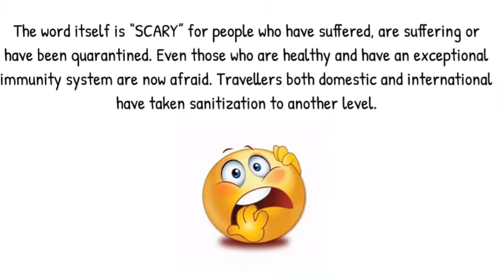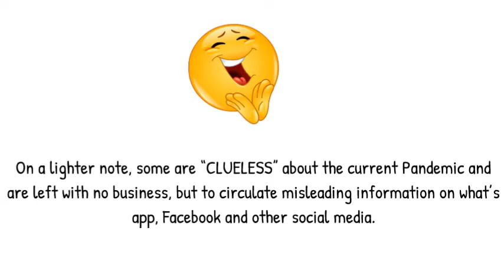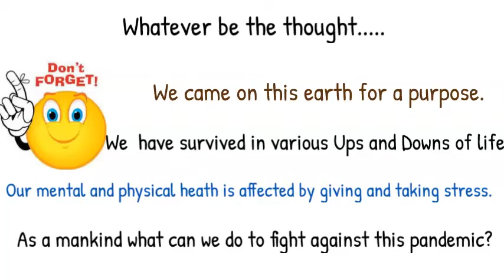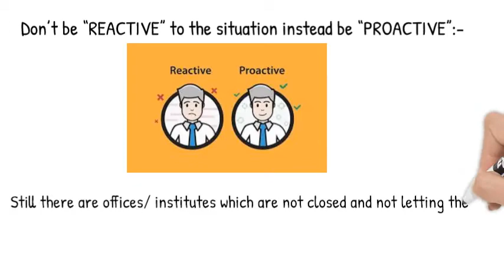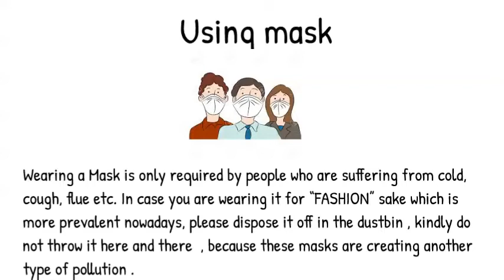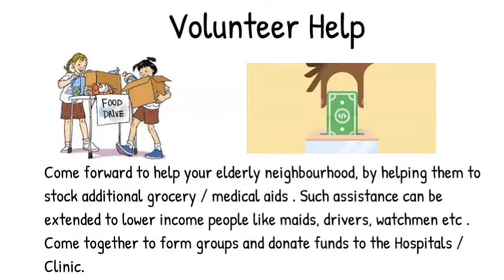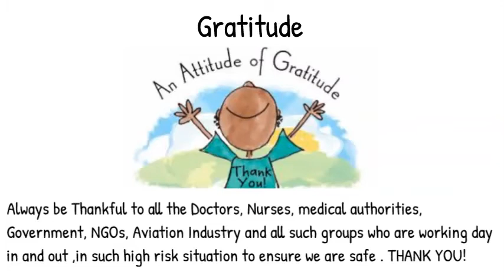How not to panic in COVID times and during Lock down?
How not to panic in COVID 19 & Lockdown?
Guys we all know ,types of Covid19 ,how it happens, its consequences and precaution we all have to take to protect ourselves from it , but what we do not know is that, what we can do to help the society in this critical condition. Please see this video ,spread the message to maximum as our social responsibility. Thank u

On this platform, u will find contents on soft skills, motivation, tips & tricks to make our professional life better & a summary of famous self-help books. You are welcome to contribute your experiences.

Please watch the following videos and "Succeed with Knowledge"